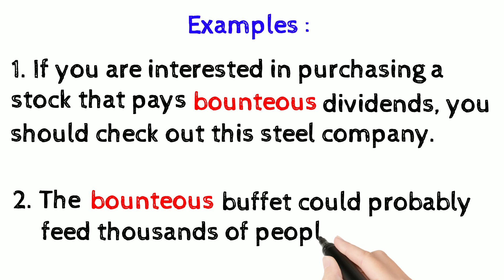Bounteous || Meaning || Synonyms || Antonyms || Examples